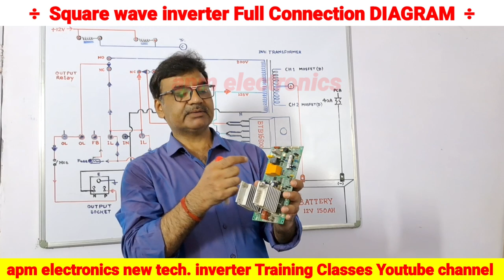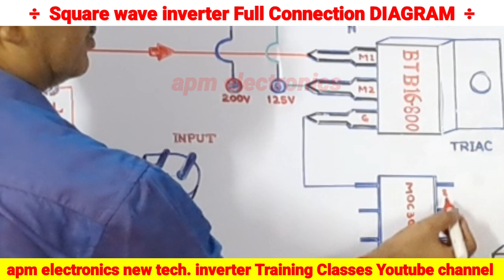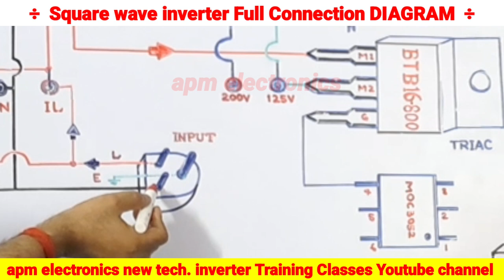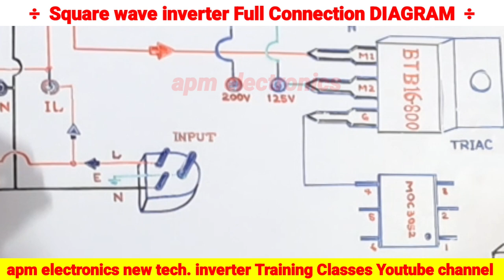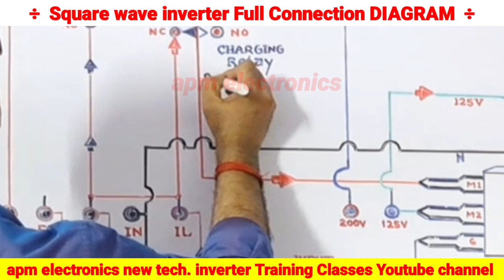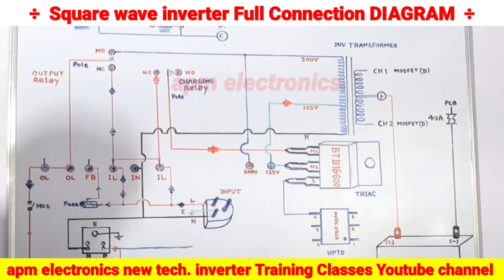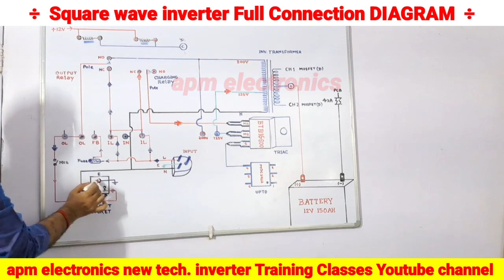lnverter PCB Connection Relay Transformer Output Socket Battery Charging Triac DIAGRAM full Details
inverterrelaystransformeroutput Socket Connection DIAGRAM full Details inverter Connection